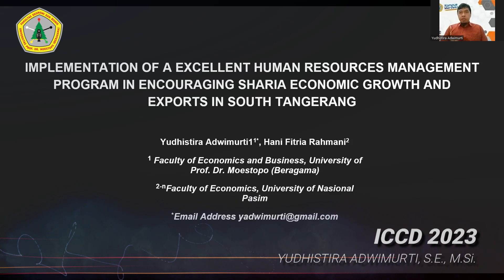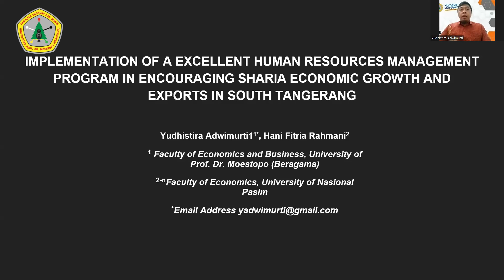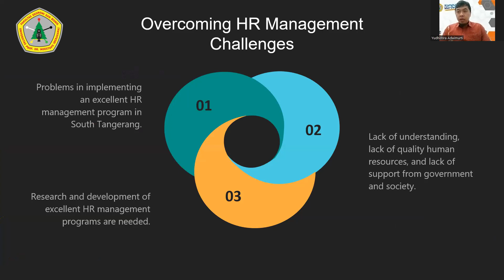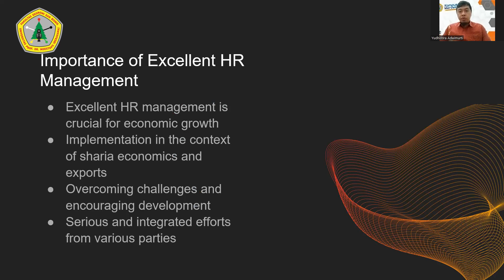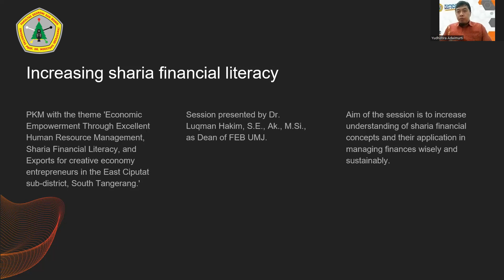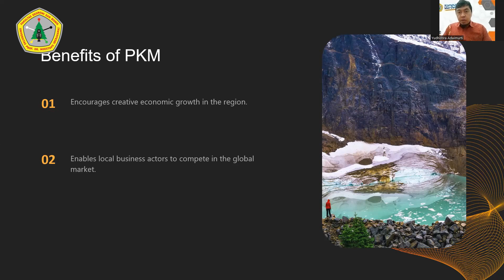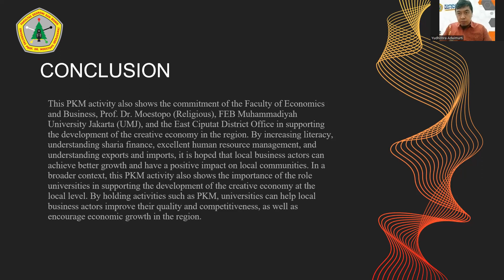Presentation ICCD 2023 - Yudhistira Adwimurti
IMPLEMENTATION OF A EXCELLENT HUMAN RESOURCES MANAGEMENT PROGRAM IN ENCOURAGING SHARIA ECONOMIC GROWTH AND EXPORTS IN SOUTH TANGERANG

Yudhistira Adwimurti
Faculty of Economics and Business, University of Prof. Dr. Moestopo (Beragama)

Hani Fitria Rahmani
Faculty of Economics, University of Nasional Pasim